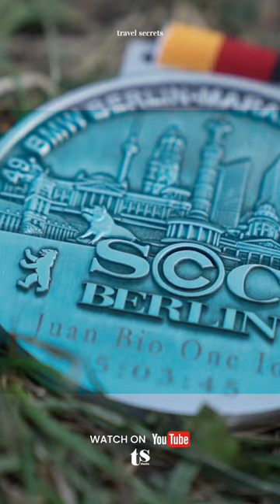BIO ONE GA NYANGKA BISA SELESAI SAMPAI GARIS FINISH!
Saksikan keseruan episode Travel Secrets edisi Berlin Marathon 2023 bersama TS Runners: Marianne Rumantir, Bio One, Tarra Budiman, Gya Sadiqah, Anggia, Audie Fitradi dan Johnny yang tayang hanya di TS Media Youtube Channel!